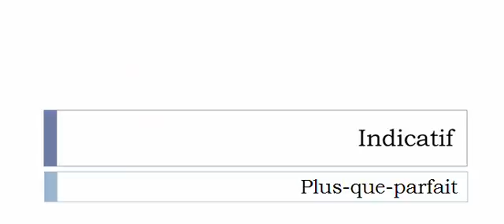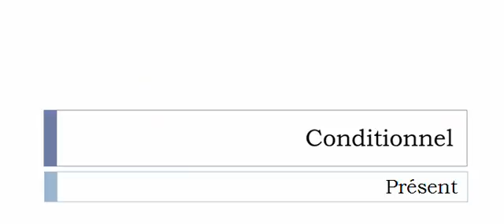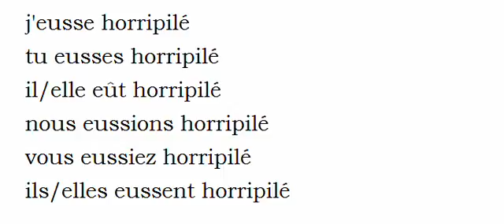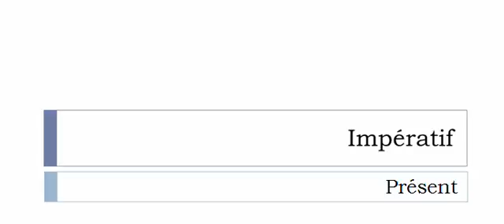French conjugation = Horripiler